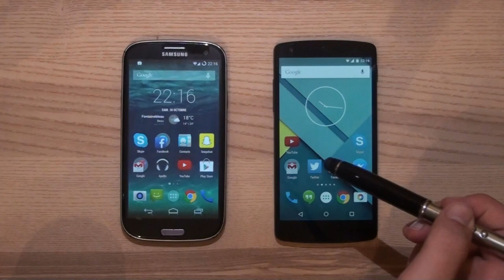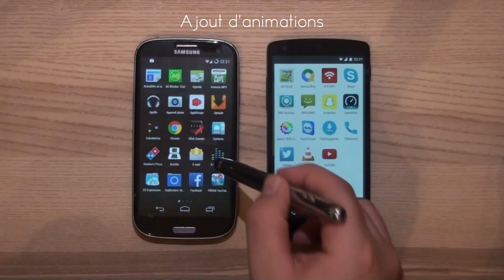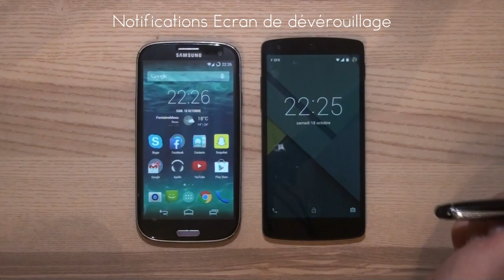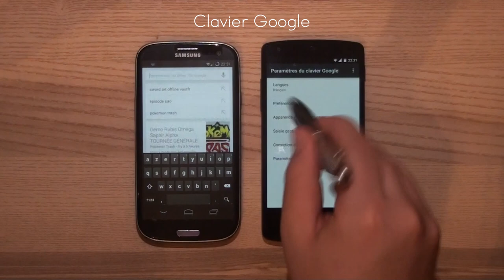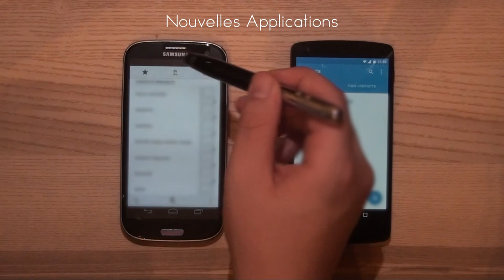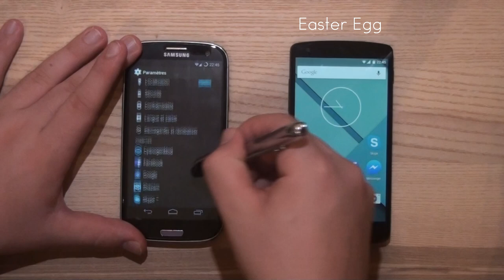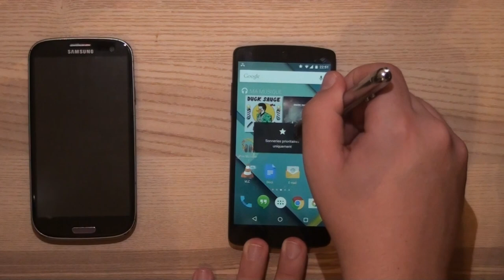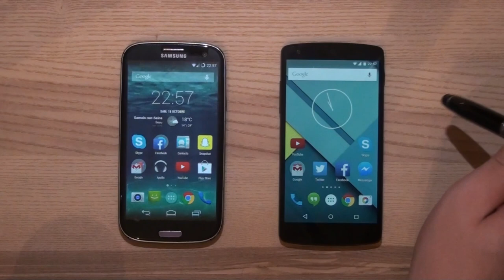[FR] Android 5.0 Lollipop - Nouveautés depuis KitKat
Présentation rapide du nouveau systeme d'exploitation mobile de Google, Android 5.0 Lollipop, successeur d'Android KitKat.
Comparaison et présentation des majeures nouveautés par rapport à Android 4.4 KitKat !

►Tu peux aussi me suivre sur Twitter et Facebook !